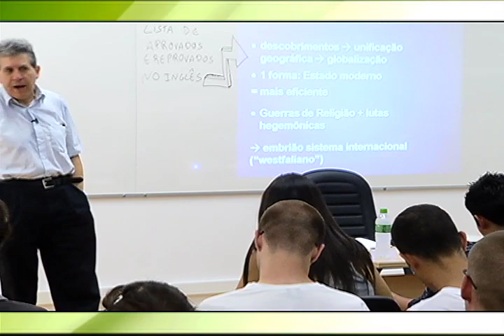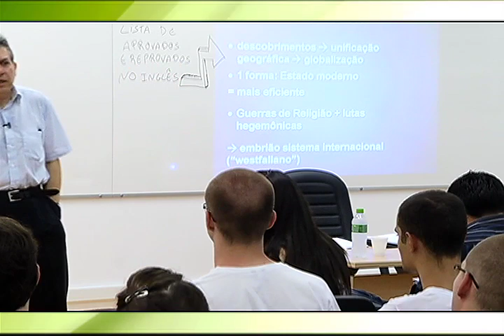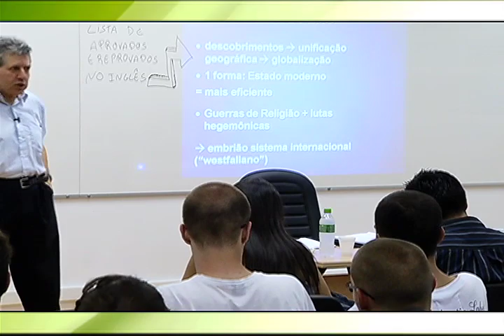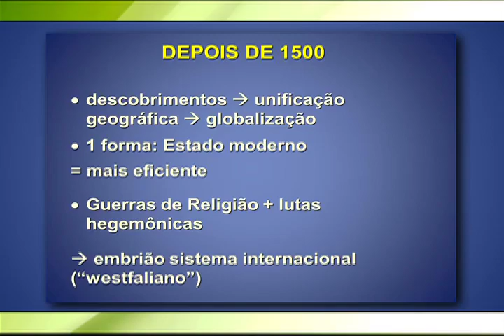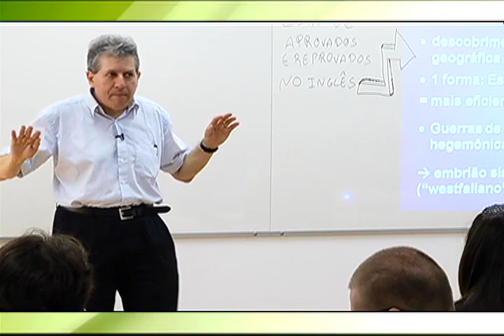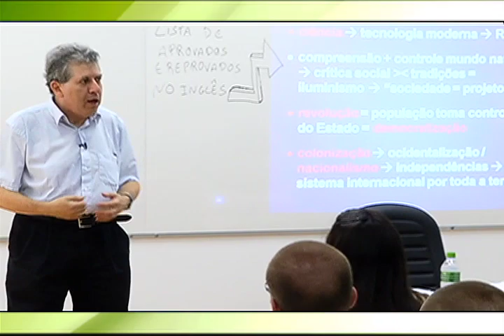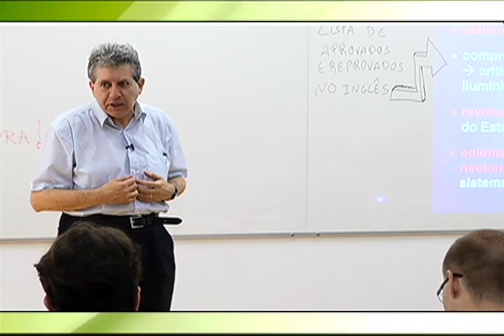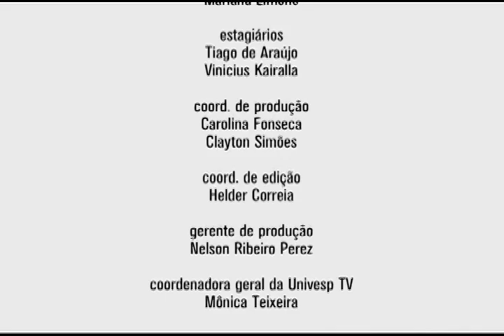História das Relações Internacionais - Aula 1 - Introdução e conceitos básicos - Parte 2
O professor Peter Demant, do Instituto de Relações Internacionais da Universidade de São Paulo, fala sobre a época dos descobrimentos. A partir de 1500 começa assim a definição de Estado Moderno, e também é quando surgem as guerras de religião e a ciência.